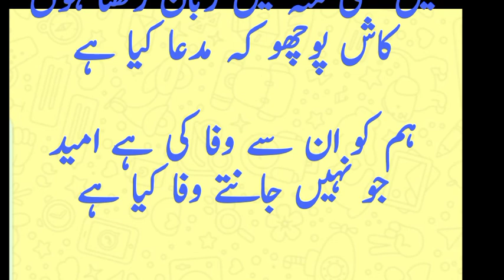Dil e nadan tuje huwa#short#youtubeshorts#